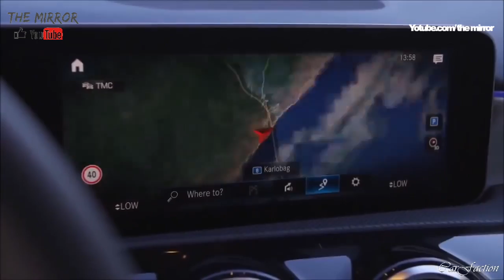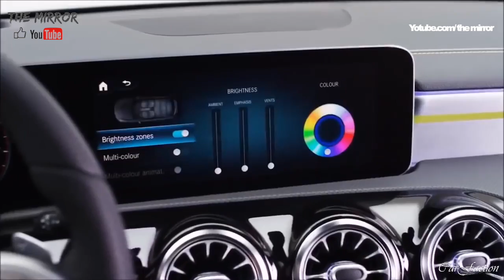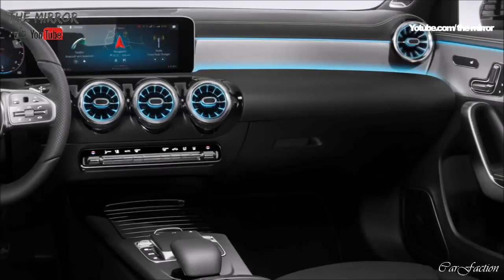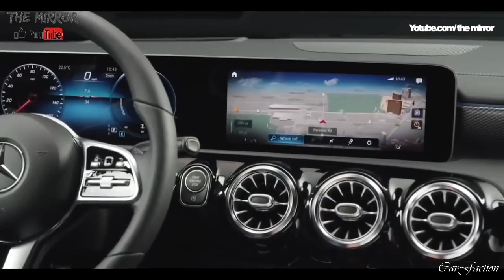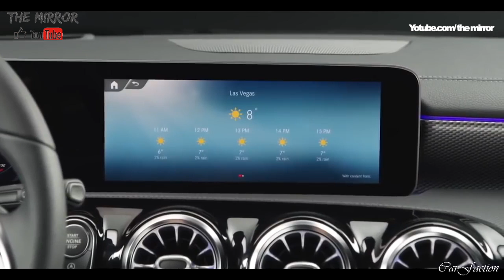2019 Mercedes A-Class. The Most Luxurious Hatchback - Interior, Exterior and Drive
2019 Mercedes A-Class. The Most Luxurious Hatchback - Interior, Exterior and Drive mercedes A class mercedes luxurious hatchback